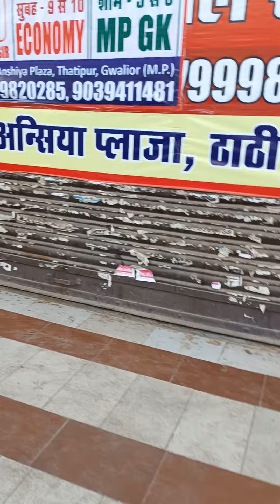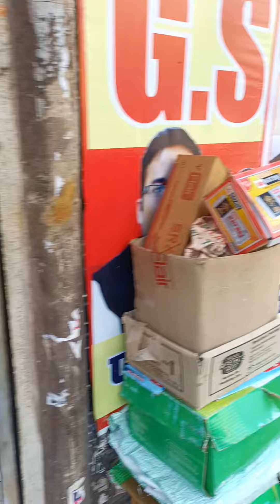Gwalior (thatipur )के मयूर मार्केट की सबसे बड़ी(book)की दुकान यह आप को हर एक(book)मिल जाएगी जो चाहिए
भाईयों ग्वालियर(Gwalior/ thatipur) की सबसे बडी किताबों की दुकान है जो किताबे (books) आप को चाहिये लग भग हर एक किताब आप को मिल जाएगी या जो किताबे (books)उपलब्ध नहीं होंगि  बो आप को उपलब्ध ( available) करा दी जाएगी /;?
ye  दुकान के मालिक (केके भैया 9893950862) (पराग परिहार 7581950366)  का नंबर है अगर आप को फोन कर के कोई जानकारी  चाहिये तो आप कॉल कर सकते हैं इन दो नंबर पे/: